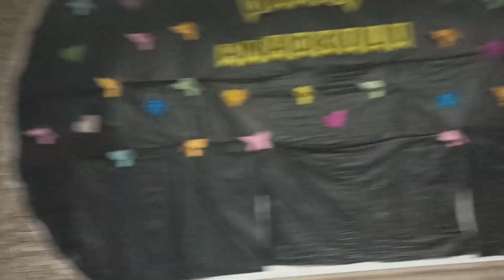Drama Dersinde Yaratıcı Senaryo